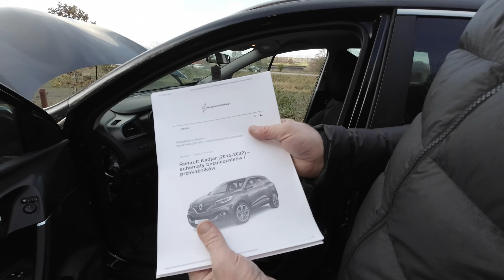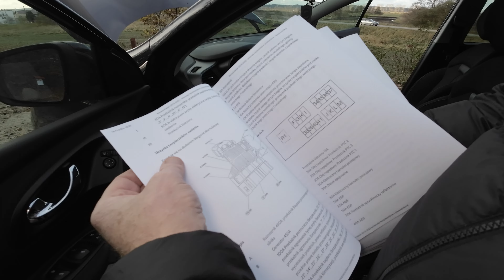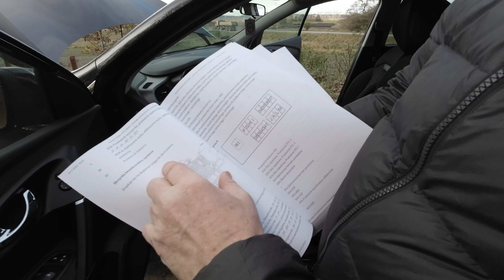Gdzie są bezpieczniki w Renault Kadjar 1.2 Tce